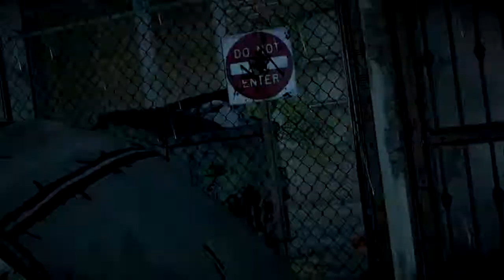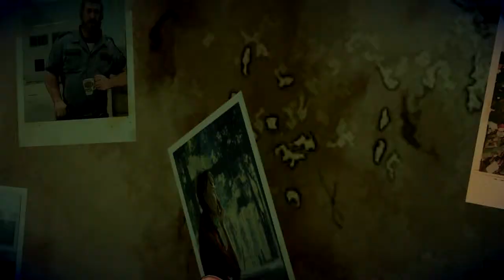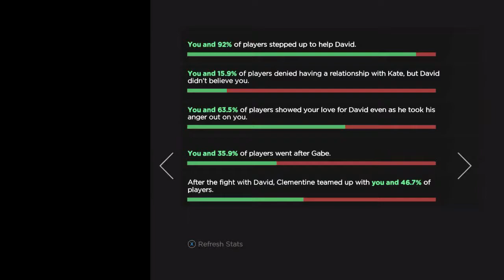FJF - Let's Play: The Walking Dead: A New Frontier (Episode 5 Part 18 | SERIES END)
It's all over. Or is it?

The Walking Dead game is developed and produced by TellTale Games. The Walking Dead series was originally created by Robert Kirkman.